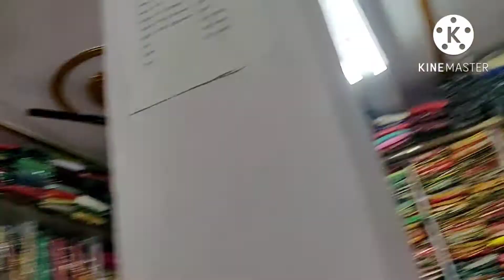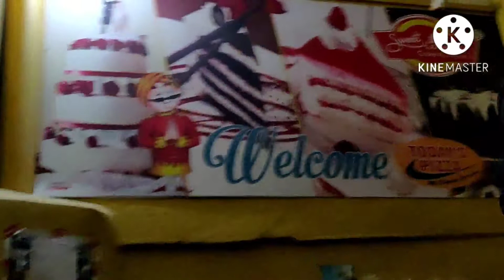Bachpan ki Masti !! Disneyland !! Gopalganj ke yaadein